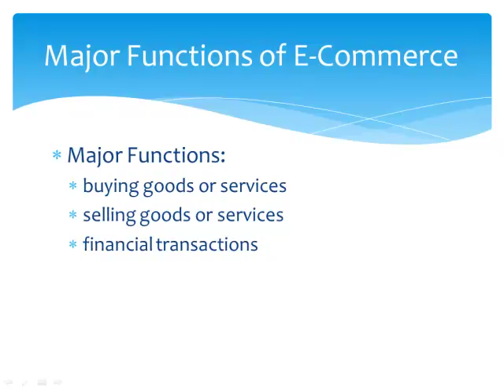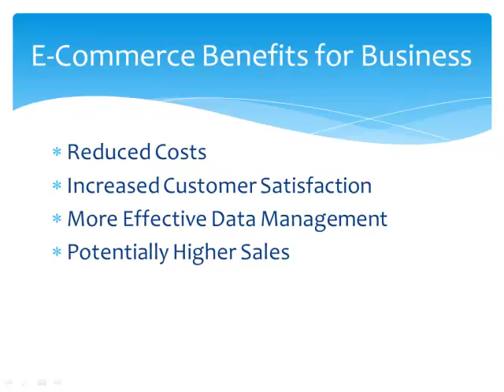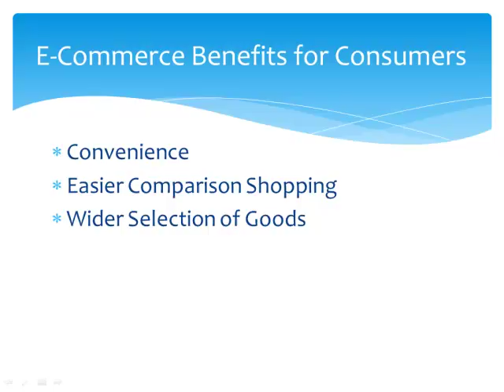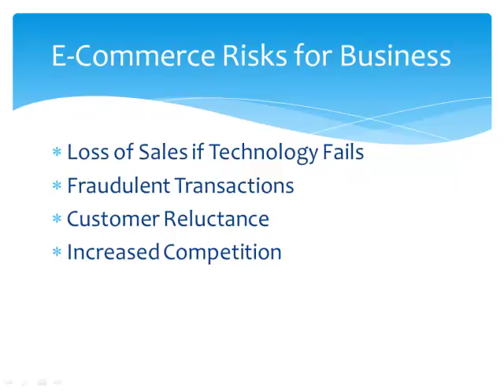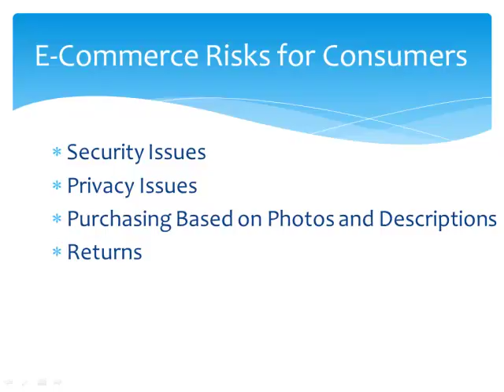L5A VideoNotes on E Commerce